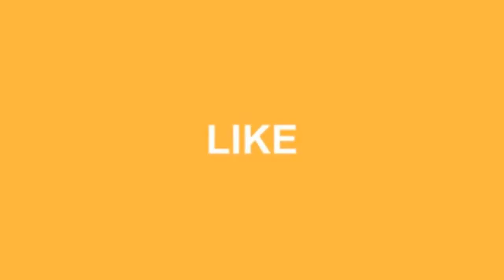30+ Practical Kitchen Ideas You Will Definitely Like